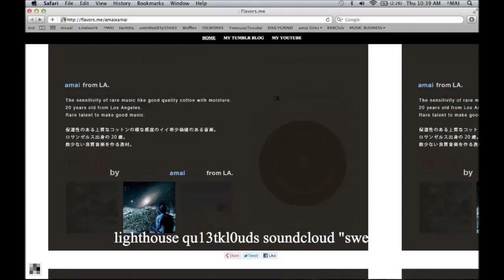amai ~ 12 O CLOCK RAMEN